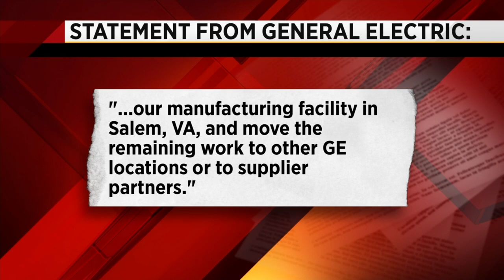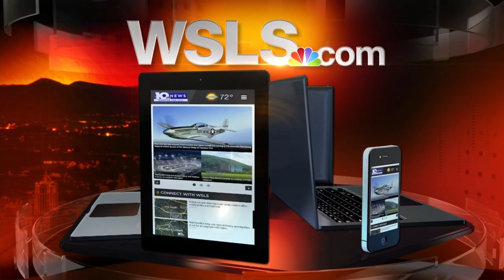General Electric closes Salem manufacturing facility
The shutdown will affect 265 employees.